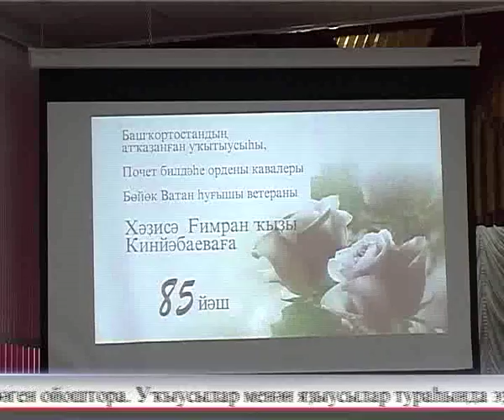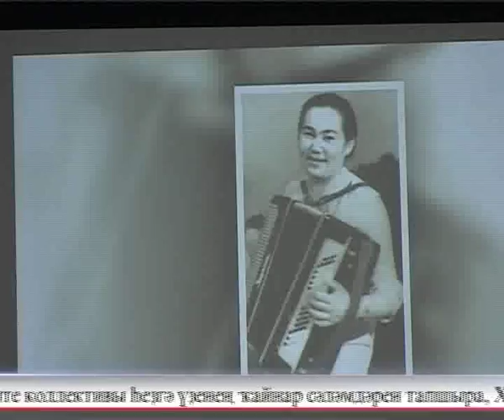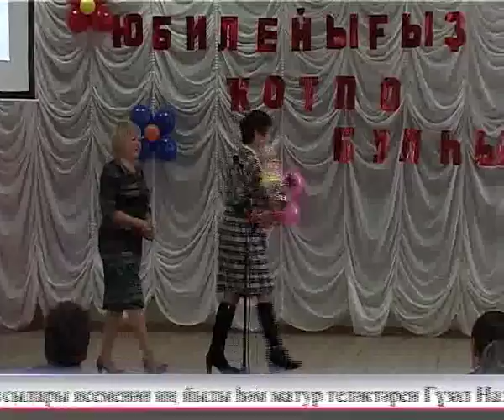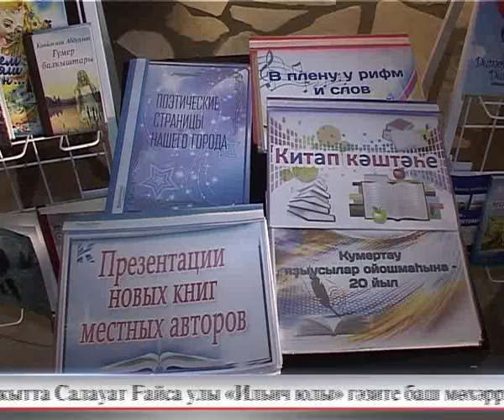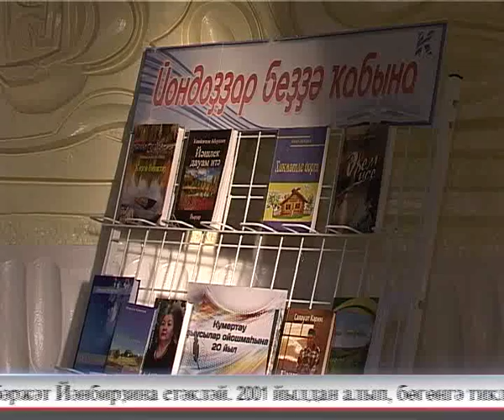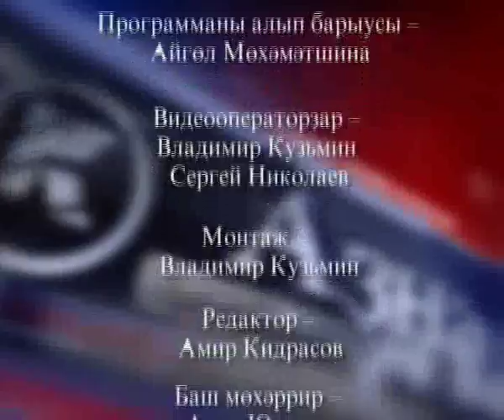Aris Azna 19 11 2016